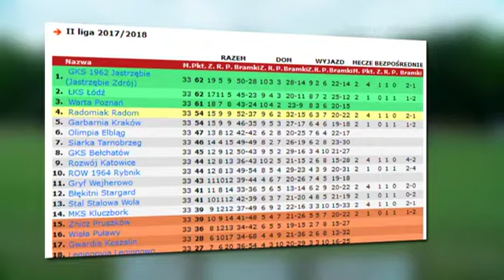Telewizja TTM: To już pewne: Gryf wywalczył utrzymanie w II lidze (28.05.18 r.)